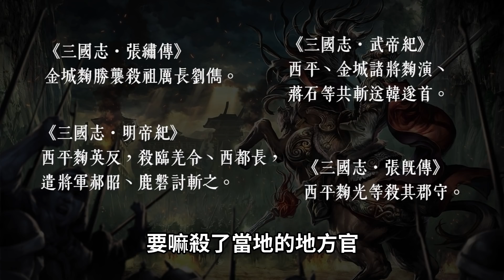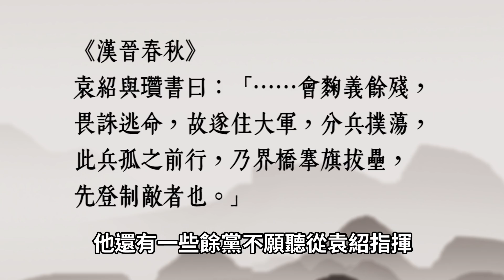傳說超越顏良文醜的男人，率領先登死士的「界橋戰神」麴義登場！｜【三國說書】#136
本初，你準備好要過橋了嗎？

編劇：阿睿
剪輯：Jin